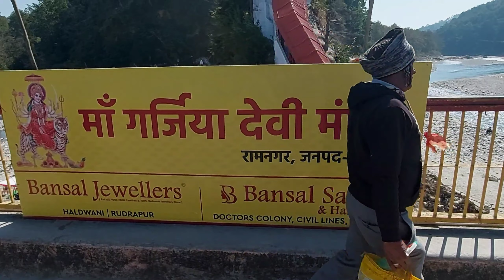Ramnagar |गर्जिया देवी मन्दिर |Ramnagar tour | vlog 2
गर्जिया देवी मन्दिर उत्तराखण्ड में स्थित एक प्रसिद्ध मन्दिर है। यह मन्दिर सुन्दर खाल गाँव में आता है। रामनगर से इस मन्दिर की दूरी लगभग १५ किमी है।
यह मन्दिर एक छोटी-सी पहाड़ी के शीर्ष पर बना हुआ है, जो कोसी नदी के मध्य में विराजमान है। यहां पर श्रद्धालु पूजा अर्चना व स्नान करने के लिए आते हैं।